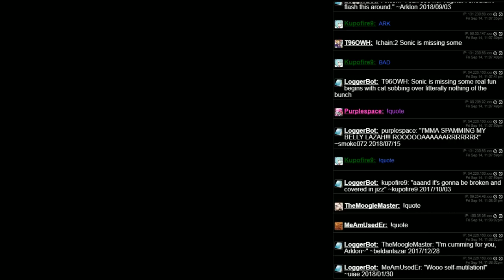Parodius - Non-Sense Fantasy (SNES) - 01 - HD Dancer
We've seen this game and this chick before, now here she is in HIGH DEFINITION DOLBY DIGITAL SURROUND SOUND 4K